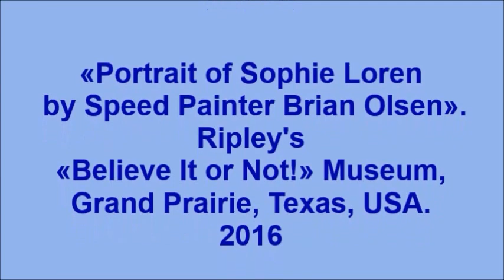🎨⏳ Портрет за 5 минут. Скоростная живопись Брайана Олсена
🎨 Художник Брайан Олсен "Искусство в действии" ("Art in Action"). Скоростной портрет Софи Лорен за пять минут.
⏳ "Art in Action" Брайана Олсена (Brian Olsen) – это зрелищное представление, в котором сочетаются краски, энергия, музыка и страсть. Используя кончики пальцев, ладони, локти и до трех кистей в каждой руке, художник создаёт портреты различных людей, известных и не очень, всего лишь за несколько минут на глазах у изумлённых зрителей. Скоростная живопись.
👩‍🦱 Портрет Софи Лорен экспонируется в Музее Рипли, штат Техас.

🙆 Музей Рипли "Хотите - верьте, хотите - нет". Музей Странностей. (Ripley's "Believe It Or Not!" Museum. Odditorium). г.Гранд-Прери, штат Техас, США

🏣 Музей Роберта Рипли "Хотите — верьте, хотите — нет!" (Ripley's "Believe it or not!" Museum) был открыт в штате Техас в 1936 году и с тех пор постоянно пополнялся экспонатами. В настоящее время Музей Рипли представляет собой целый комплекс музеев и аттракционов.

👨‍💼 Роберт Рипли (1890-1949) - американский художник-карикатурист, путешественник, ведущий радио и телешоу. Рипли посвятил всю жизнь коллекционированию странностей и рассказывал в своих шоу о странных фактах, собранных в поездках по разным странам. Роберт Рипли побывал в 201-ом иностранном государстве.
В 1933 году в Чикаго Рипли открыл свой первый музей "Странности" (Odditorium). В последствии подобные Музеи Рипли были открыты в многих других городах.

📀 На канале "Семицвет" представлены видеоролики с произведениями изобразительного искусства в разной технике исполнения: прессованная флористика, картины из соломки, авторские работы, персональные выставки.

🙆 "Хотите — верьте, хотите — нет!". Музей Рипли. Техас
🔰 Ярмарка Скарборо. Ренессанс Фестиваль. Техас
🚽 Неожиданности в дамской комнате. Музей Рипли